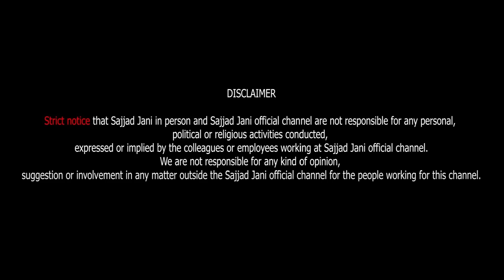Pakistan Ke Liye Hum Ne Kya Kiyaa ????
Sajjad Jani Team’s Love for their Country Pakistan!
Sajjad Jani Team about Pakistan!
Tea Time about Pakistan!

Sajjad Jani's Team:
Cameraman: M. Amjad & Team